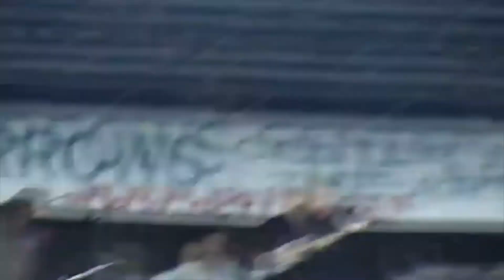Narrows Festival Home Movies 9 12 2010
Stout Home Movies Narrows Festival Fall River MA   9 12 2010